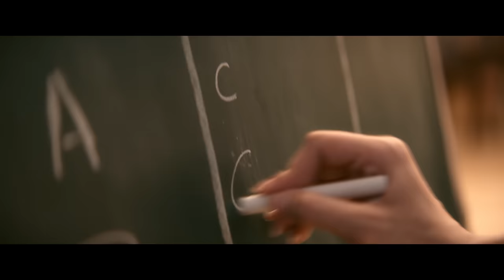Farrey Official Trailer | Salman Khan | Alizeh | Soumendra Padhi | Mythri Movie Makers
Farrey Official Trailer on Mythri Movie Makers.
'Farrey' is more than just a word; it's a mystery waiting to be unraveled.
Farrey 2023 Latest Movie is directed by Soumendra Padhi. Produced by Naveen Yerneni, Y Ravi Shankar, Atul Agnihotri, Alvira Khan Agnihotri, Nikhil Namit and Sunir Kheterpal. Music by Sachin-Jigar.

Dive deep into the world of Farrey and watch this gripping story unfold on November 24th in cinemas near you!

Directed by: Soumendra Padhi
Producer: Naveen Yerneni, Y Ravi Shankar, Sunir Kheterpal
Producer: Atul Agnihotri, Alvira Khan Agnihotri, Nikhil Namit
Director of Photography: Keiko Nakahara
Screenplay & Dialogue: Soumendra Padhi, Abhishek Yadav
Choreographer: Vijay Ganguly
Casting Director: Mukesh Chhabra
Editor: Zubin Sheikh
Production Designer: Susheel Mishra
Costume Designer: Natascha Charak, Nikita Mohanty
Background Score: Sidhant Mathur
Sound Designer: Subash Sahoo